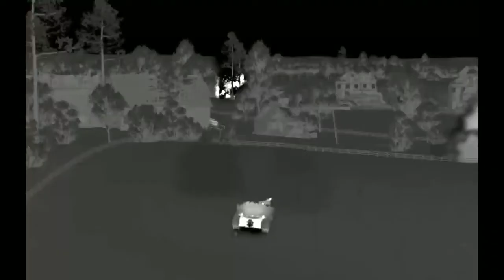Мы были прокляты... (WT)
Просто смотри..